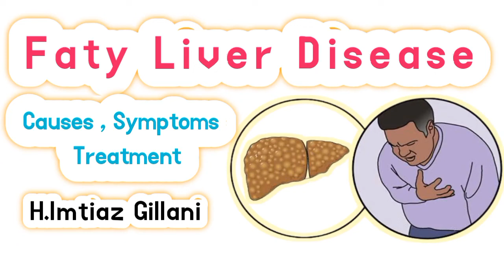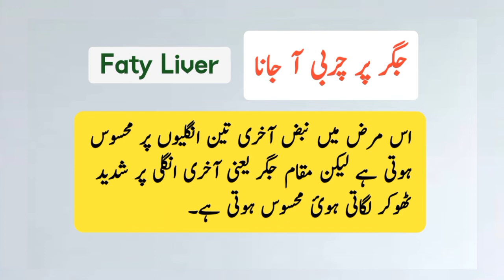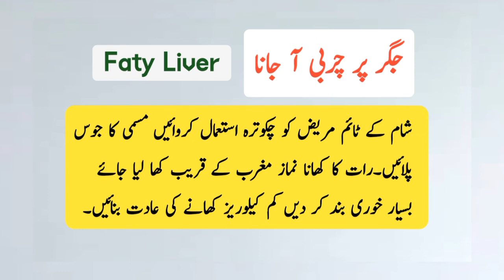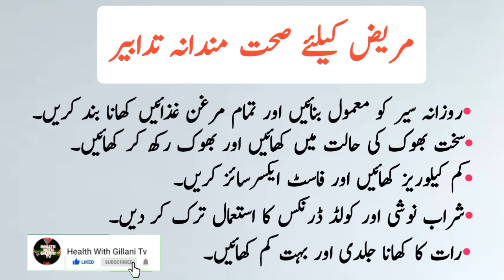Fatty Liver Treatment In Urdu | Fatty Liver Symptoms | جگر پر چربی کا علاج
Fatty Liver Treatment In Urdu | Fatty Liver Symptoms | جگر پر چربی  ا علاج
Liver is a very important organ in our body. It provides energy to the body. By consuming too much fat and fast foods, fat starts accumulating on the liver, which affects the function of the liver. Blood pressure becomes high along with lethargy and laziness. If you suffer from this disease,Watch the video till the end. In this video, the symptoms of this disease, its causes and simple home remedies are explained.